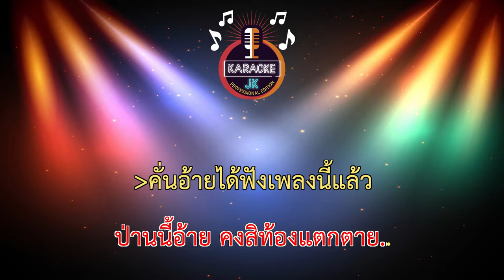3 ปีบ่ตอบแชท (52-Db) - คะแนน นัจนันท์/Cover Version 【 Cover By คาราโอเกะดนตรีสด 】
3 ปีบ่ตอบแชท (52-Db) - คะแนน นัจนันท์/Cover Version 【 Cover By คาราโอเกะดนตรีสด 】